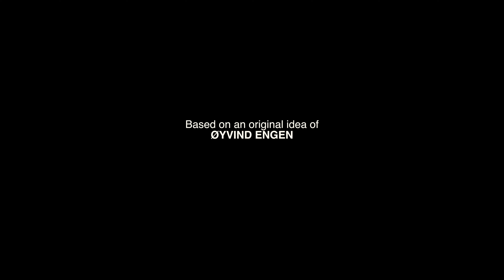F&S summer of 2016 - short version